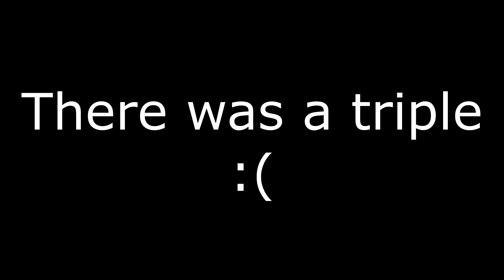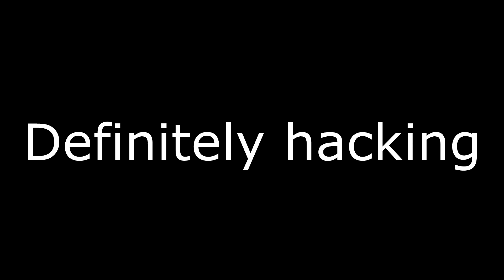I ALMOST HIT THIS CRAZY CLIP... | Call of Duty: WWII Highlights & Fails